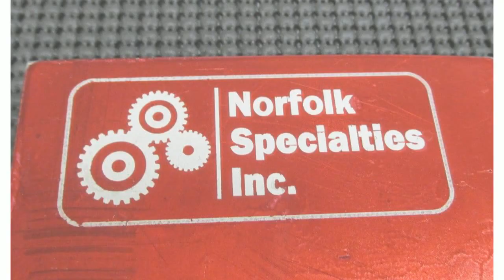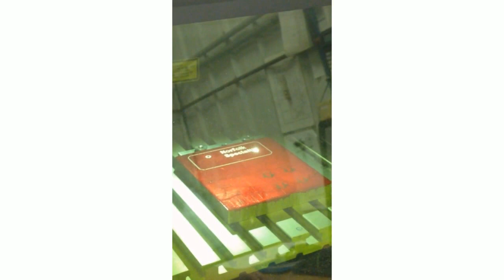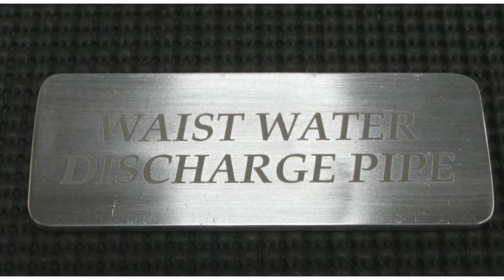Industrial Marking Norfolk Nebraska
Industrial Marking with a laser engraver for part manufacturing identification.